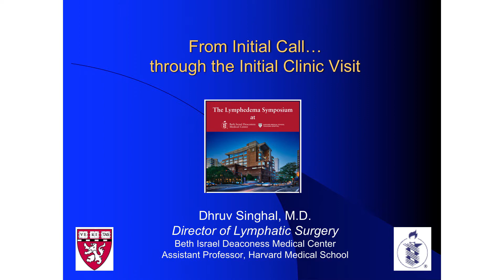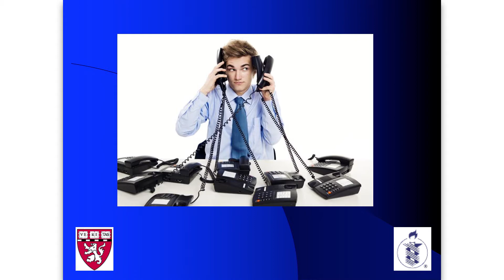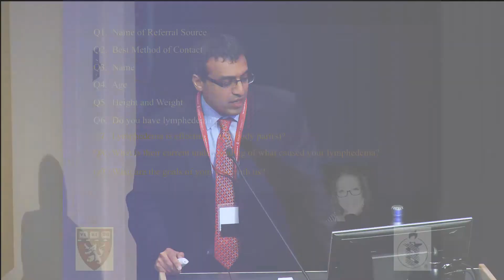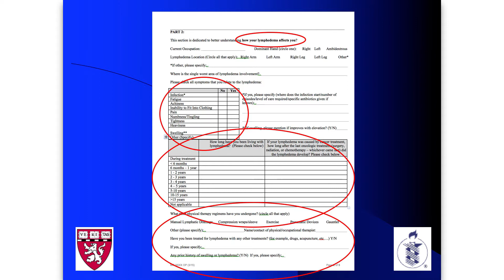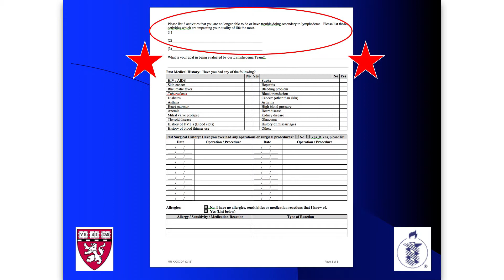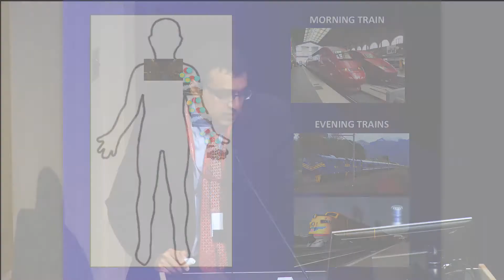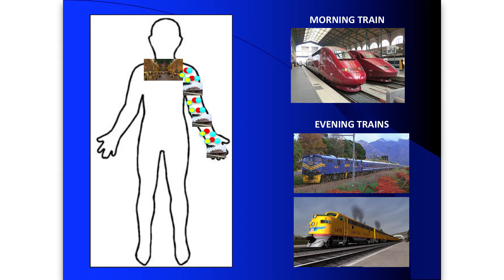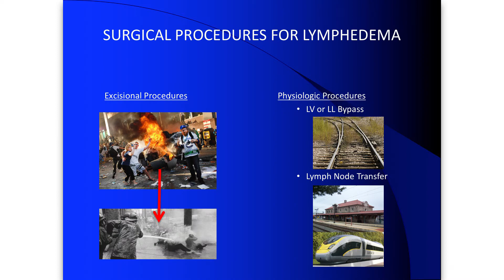From the Initial Call...Through the Initial Clinic Visit - Dr. Dhruv Singhal - Harvard Symposium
Dr. Dhruv Singhal of the Harvard Medical School presents, "From the Initial Call...Through the Initial Clinic Visit." How they determine what patients are candidates for surgery.

This presentation is part of the inaugural Lymphedema Symposium at
Beth Israel Deaconess Medical Center (BIDMC), a Harvard Medical School teaching hospital. This event was a two day symposium held the 3rd and 4th of November 2017.